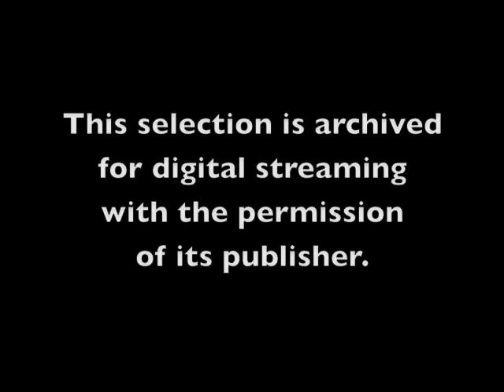Green Valley High School Orchestra: Sinfonia No. 10 in b minor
Title: "Sinfonia No. 10 in b minor"
Composer/Arranger: Felix Mendelssohn
Year Published: 1823
Grade: 5
Performance Time: 7:30
Price: $56.25

The Midwest Clinic, An International Band and Orchestra Conference